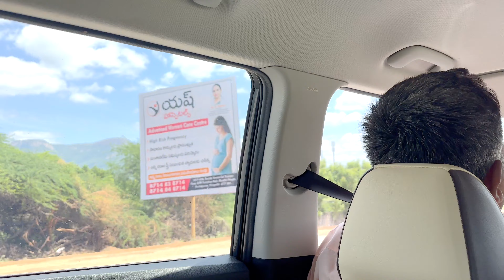maa ammamma's house on the way lo DIML: bandi style bhel & Kanipakam || Telugu Vlogs in USA || A&C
Hi!
From Bangalore, we went to our grandma's house! On the way there, we visited Kanipakam & Sri Kalahasti temples. We also had super yummy bhel chat & meals!
mixer grinder
flower garland